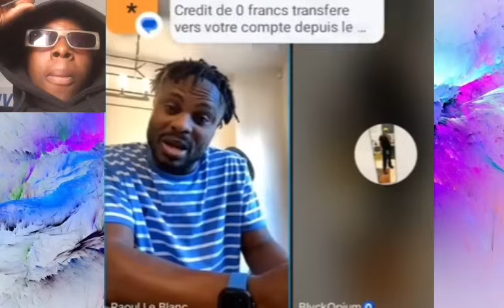AFFAIRE ADEBAYOR: SANTRINOS DANS PROBLEME AU FINAL… mais prourquoii tout ça?